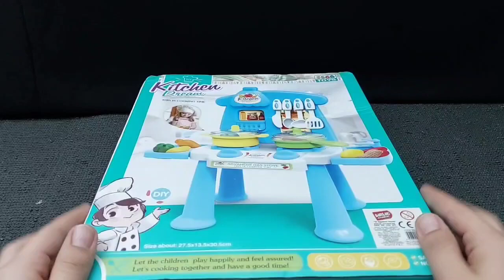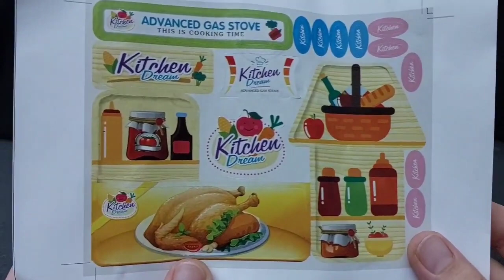Hello Kitty toys | 10 Minutes Satisfying with Unboxing Beautiful Barbie Doll kitchen Toys | ASMR